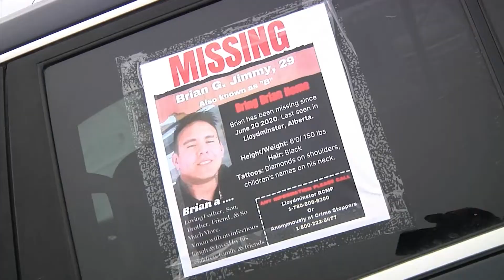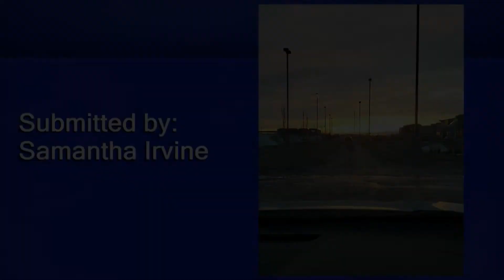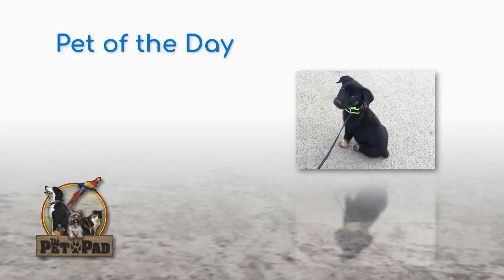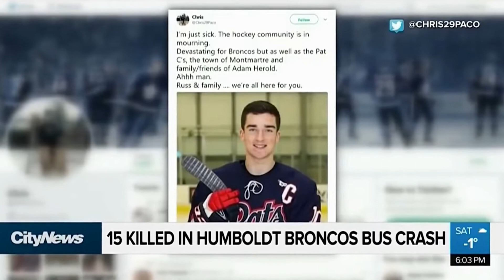Primetime Local News | March 29th, 2022